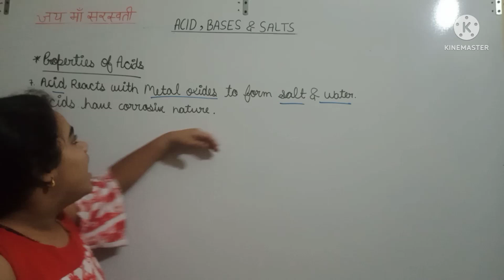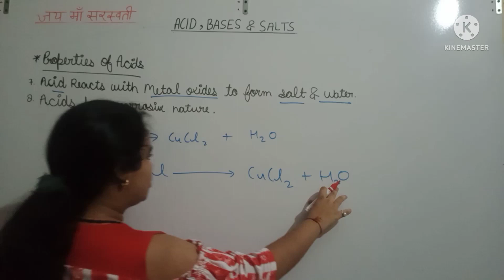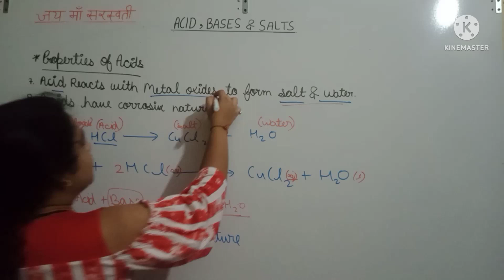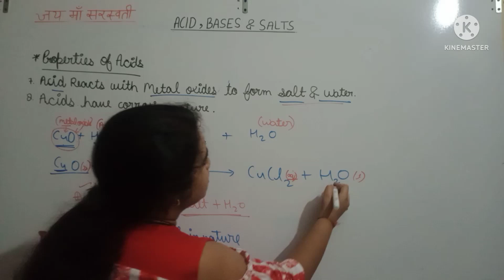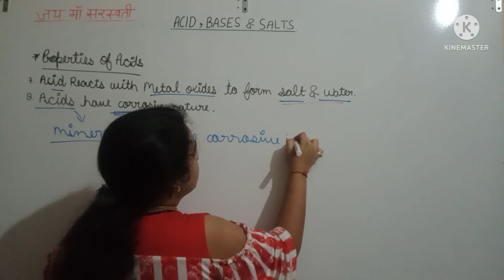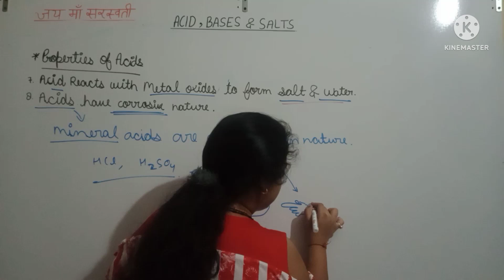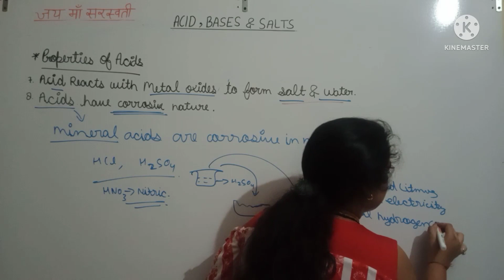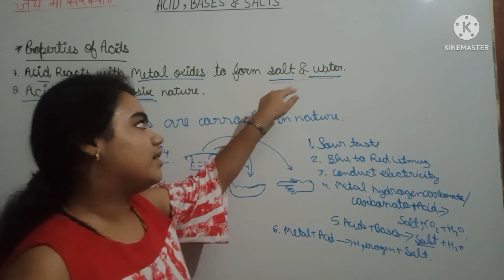class 10th//chemistry// Ch-Acids Bases & Salts,★Properties Of Acids (Part-2)